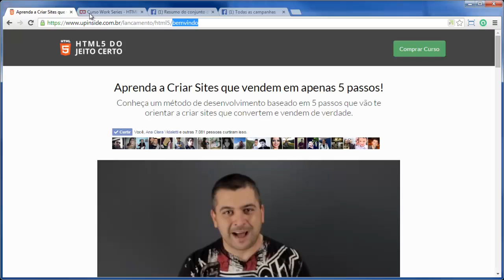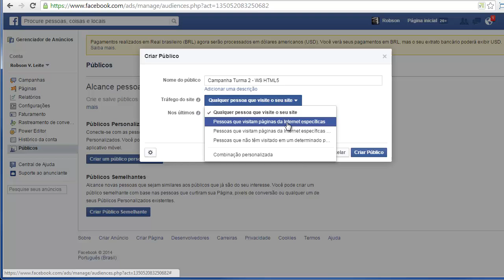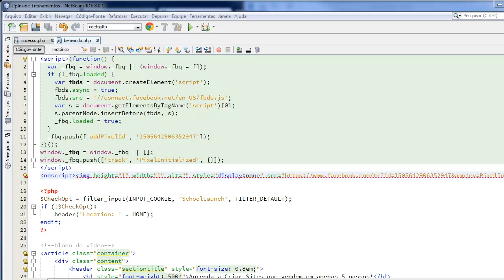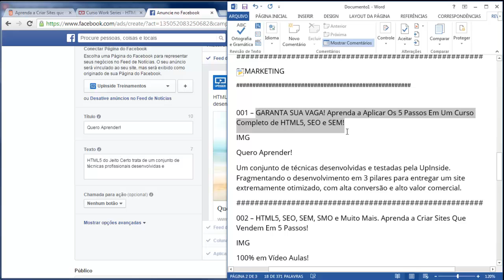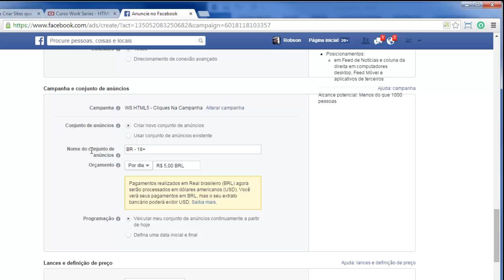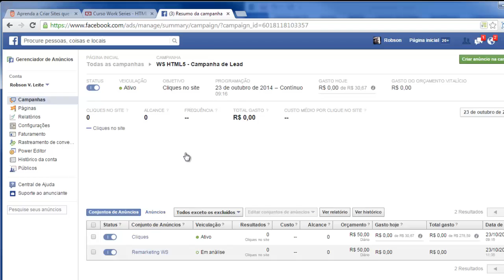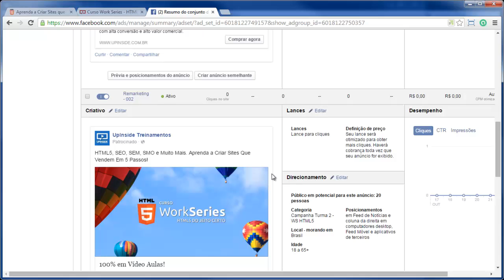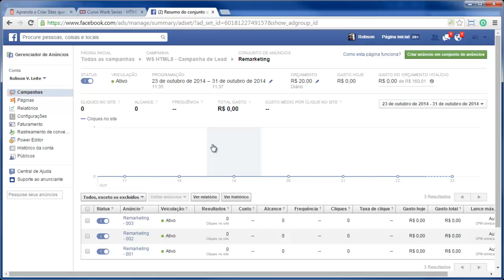Remarketing No Facebook Ads - HTML5 e SEM (aula #85)